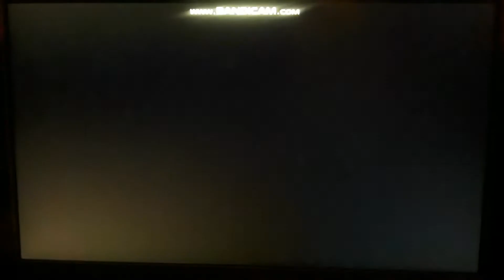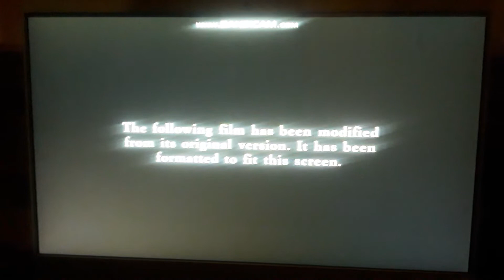Opening To Barney: Let's Make Music! 2006 DVD (Side A, Full Screen Version)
Here's The Order For Full Screen Version:
1. Attention Screen
2. The Views Expressed Screen
3. MPAA Rating Screen
4. DVD Menu
5. 20th Century Fox Home Entertainment Logo
6. Format Screen
7. FBI Warning Screen
8. 20th Century Fox Logo
That's All.